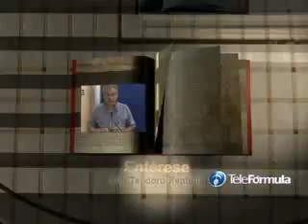NO HAY PARLISIS LEGISLATIVA garantiza el secretario general, Guillermo del Valle